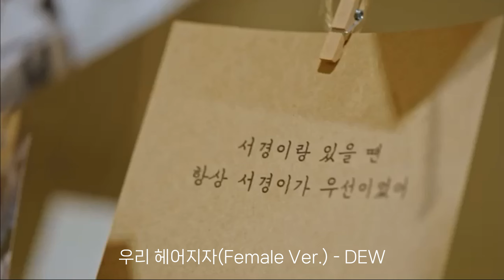[𝐏𝐥𝐚𝐲𝐥𝐢𝐬𝐭] 오해로 물든 밤 | 환승연애3 플레이리스트 ver.2 🏠💗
0:00 11화 X룸
03:44 12화 X 공개 "딱히 잊으려고 노력 안 했어"
07:19 12화 "진짜 한여름 밤에 꿈같은 연애였어"
09:56 9화 지목 데이트 "내일 봬요."
12:40 12화 오프닝
16:24 11화 서경문자 - 주원 "건강 잘 챙기세요."
19:45 13화 "그래 피하지 말자 이제"
22:35 12화 서울 - 제주도
25:28 12화 제주도 데이트
28:22 8화 X편지